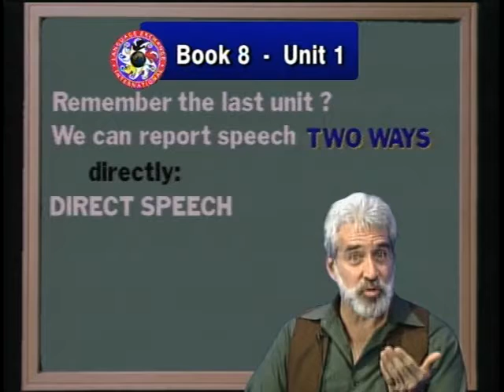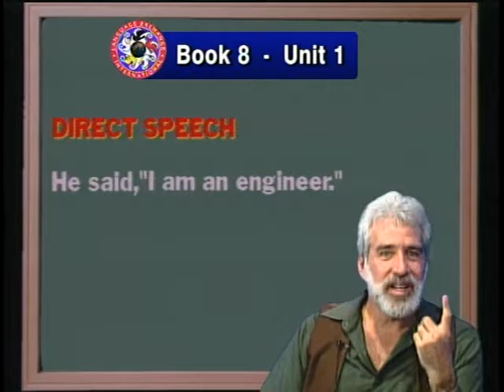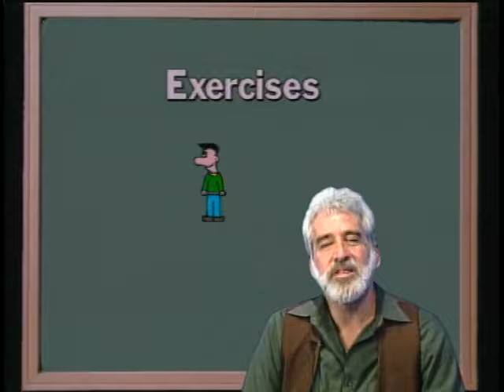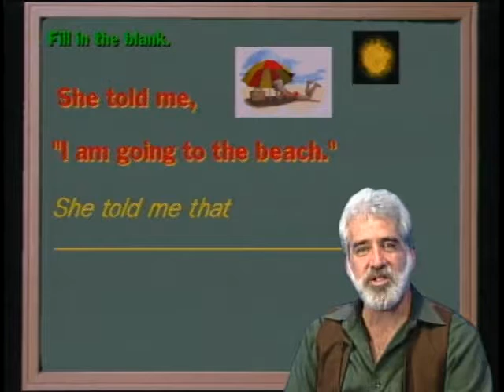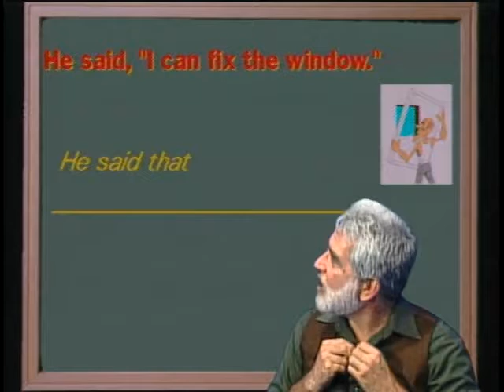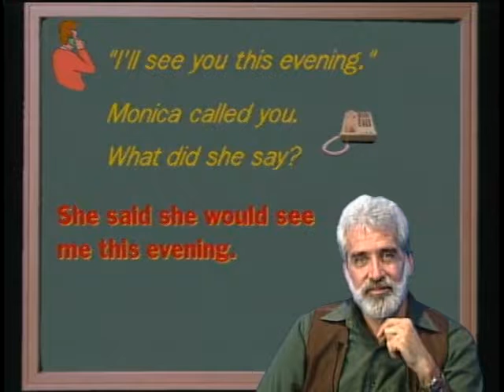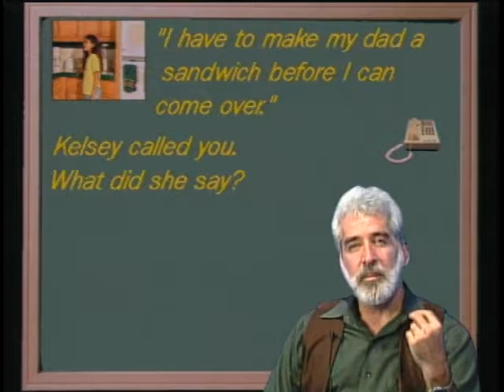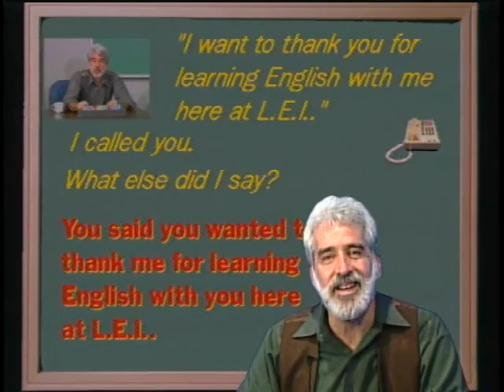AHC ESL BOOK 8- UNIT 1